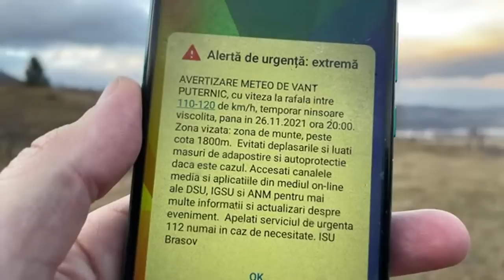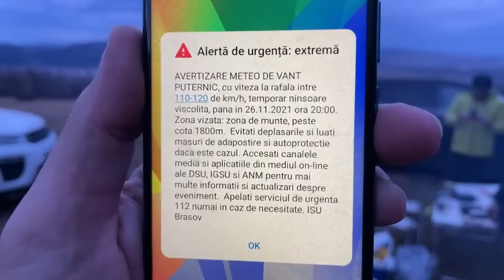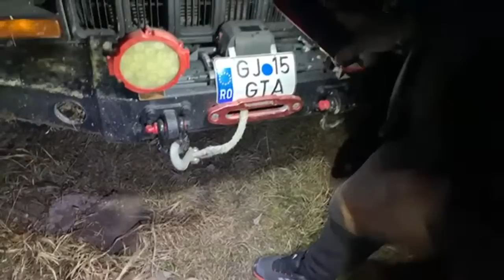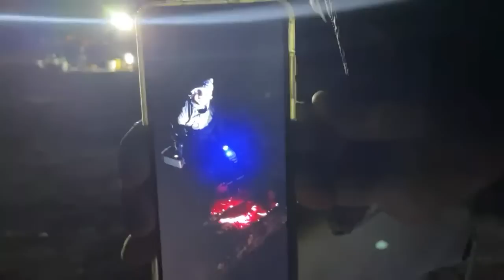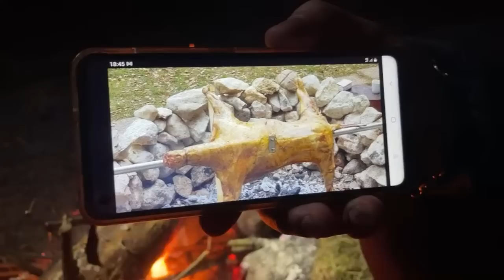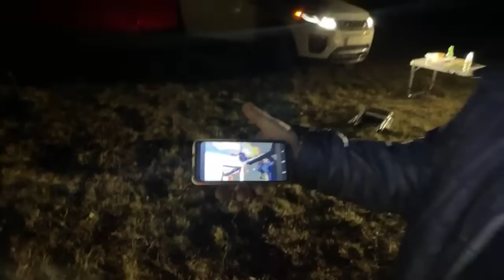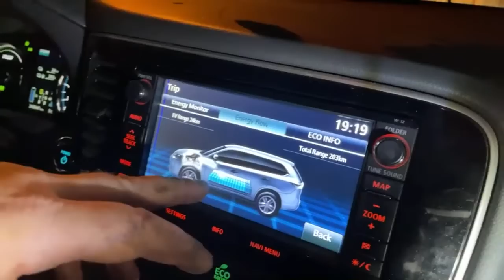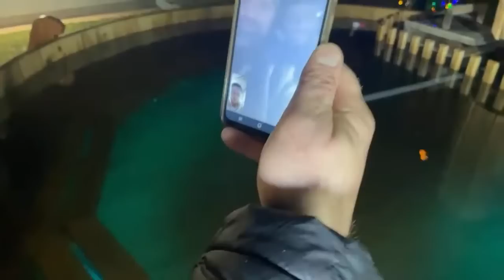🔴 PICNIC în NATURĂ pe FURTUNĂ cu Teo și Silviu Petrescu Aurelian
O noua zi un nou live, mancam impreuna cele mai bune feluri de mancare ale restaurantelor vizitate!